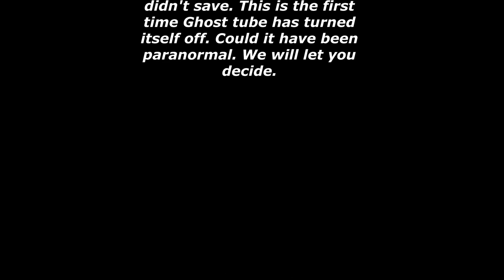Mt Crawford night investigation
.Collaboration with @ Ghostly Findings Paramornal
Mount Crawford Night investigation.

The first part of this video didn't save. This is the first time Ghost tube has turned itself off. Could it have been paranormal. We will let you decide.

The stone ruins are the remains of Murrayvale Presbyterian Church built in 1843, which served several denominations until destroyed by a bushfire in 1869. The cemetery was established in 1845 and became the burial place for members of John Murray’s family (from Murray Vale) and the Randall family from Corryton Park.
Mt Crawford, Murray Vale and the Murrays.

The first settler or squatter in this area was James Crawford who erected a hut here in 1840 for his shepherd to watch his sheep. The shepherd was held up by three bushrangers who took his rations and supplies. They were caught soon after in Gawler where they held up a bank and they were hanged in Adelaide in 1840. Crawford soon left for NZ but he had established pastoralism in the district. One of the first occupiers of the land around Mt Crawford was Alexander Borthwick Murray who arrived in SA from Scotland in 1839.His nearest neighbour at that time was John Bowden on his property at Kersbrook.

 AB Murray (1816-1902), as he was often known as, actually came to SA to help a fellow Scot James Malcolm who owned Poltalloch Station on Lake Alexandrina as well as leases at Mt Crawford. (The Lake Alexandrina property was later bought by the Bowmans and the WEA runs a history tour to Callington and this station once or twice a year.) AB Murray had arrived with little money but he soon raised a good flock of sheep for James Malcolm and so he bought out the Malcolm’s leasehold at Mt Crawford. He then named his property Murray Vale. Apart from leasehold land he also purchased freehold land from the Barossa Special Survey in 1843 and some freehold land at Magill. In 1841 his brother John arrived from Scotland and in 1843 he also took up land at Mt Crawford.